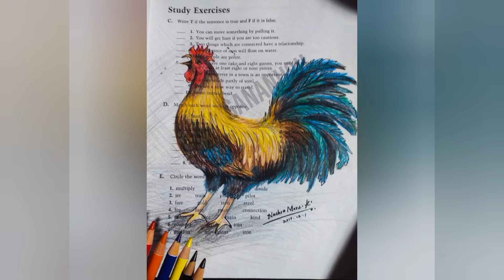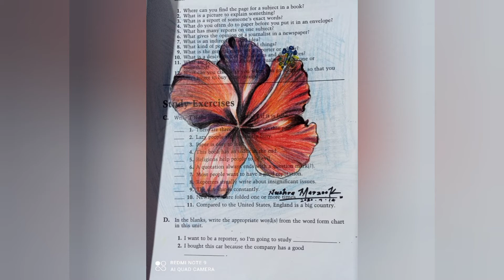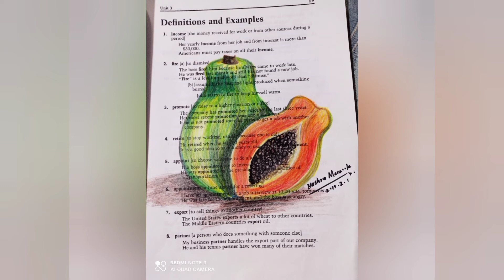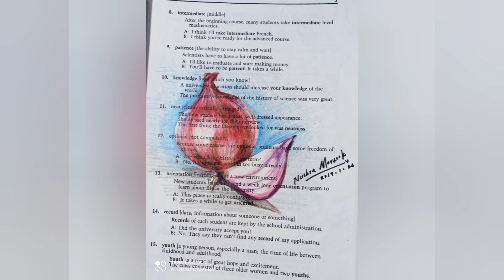pencil colour & pastel colour drawings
my book Art